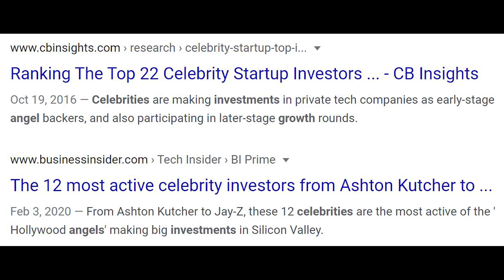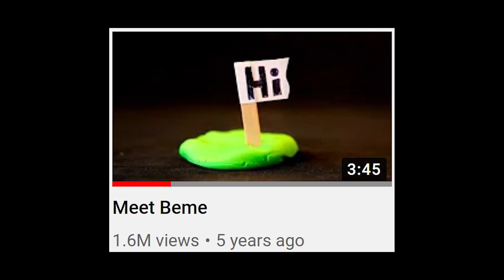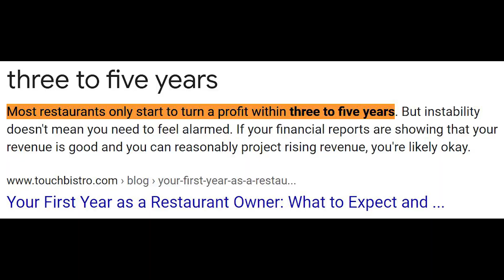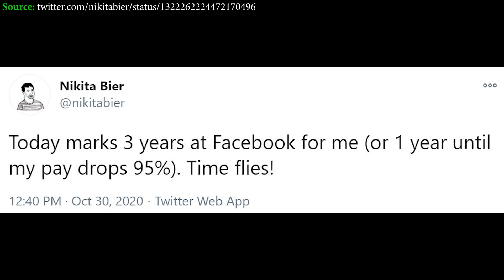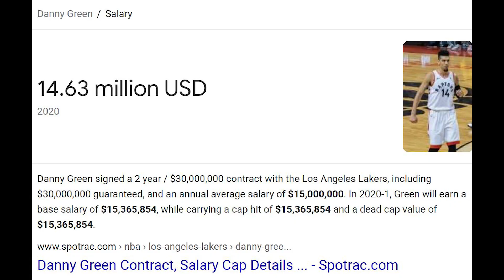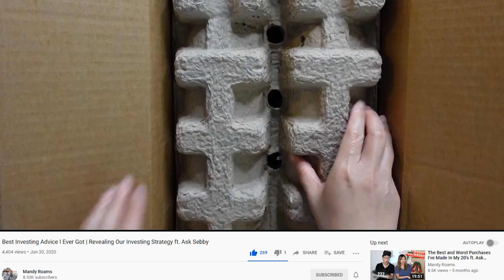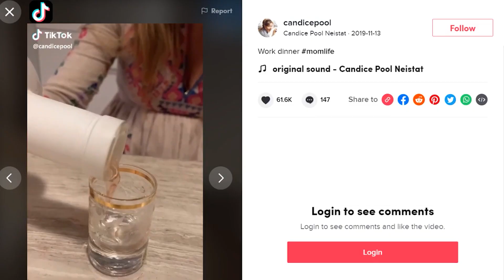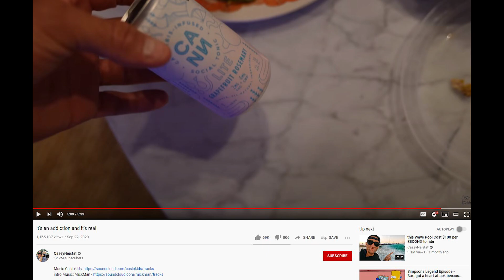How Casey Neistat Went From YouTube to Investor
How Casey Neistat leveraged his YouTube career to become a founder, and now angel investor.

Investing in startups is one of the riskiest and possibly one of the worst investments out there. However, when it does work out, the risk pays off.

90% of startups fail. Unlike other investments like the stock market and real estate, there is not a way to liquidate or pull your money out of a startup until an exit event occurs. I do not suggest investing in startups unless you're prepared to lose everything you put in.